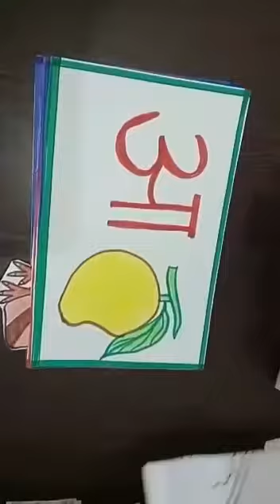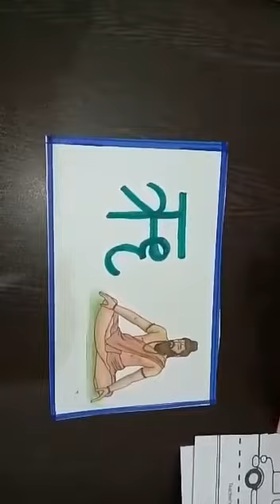K1 Hindi 19th May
K1 Hindi